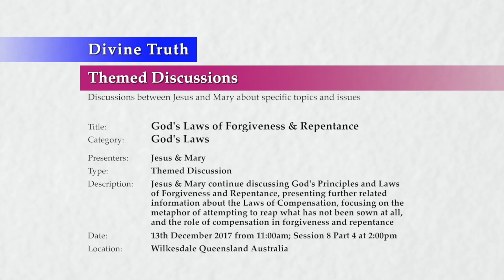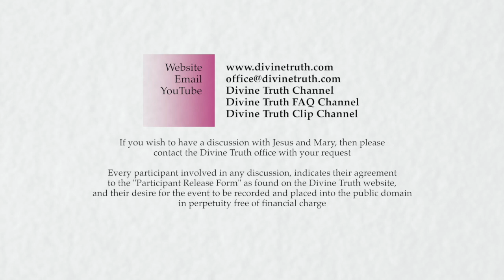20171213-1400 God's Laws of Forgiveness & Repentance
Location & Time: Wilkesdale, Queensland, Australia on 13th December 2017 at 11:00am; Session 8 Part 4 at 2:00pm

Description: Jesus & Mary continue discussing God's Principles and Laws of Forgiveness and Repentance, presenting further related information about the Laws of Compensation, focusing on the metaphor of attempting to reap what has not been sown at all, and the role of compensation in forgiveness and repentance

Chapters:
00:00:45  The role of compensation in forgiveness and repentance
00:13:08    Compensation helps me to forgive
00:47:41    Compensation helps me to repent
01:16:02  Conclude God's Laws of Forgiveness and Repentance S8

Title: God's Laws of Forgiveness & Repentance
Category: God's Laws
Presenters: Jesus & Mary
Type: Themed Discussion